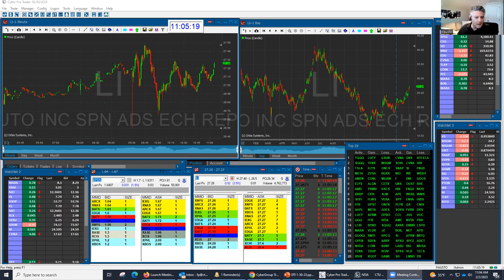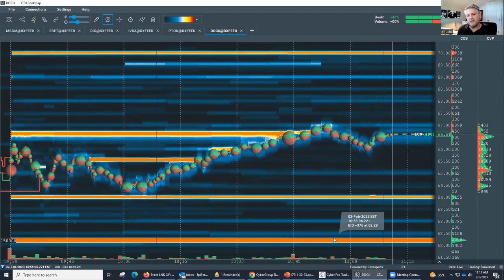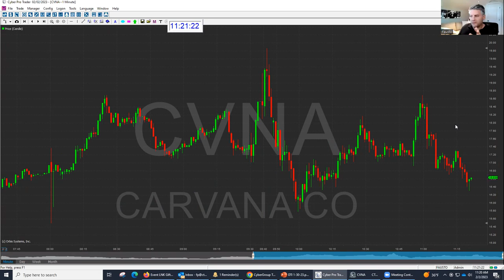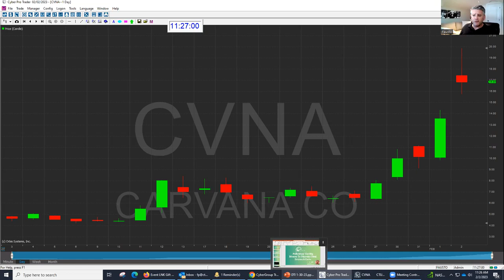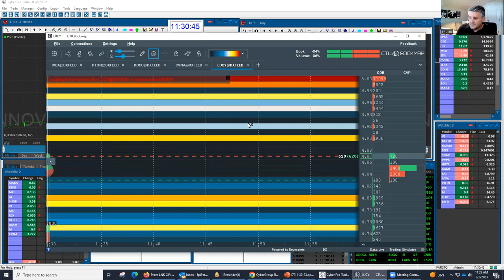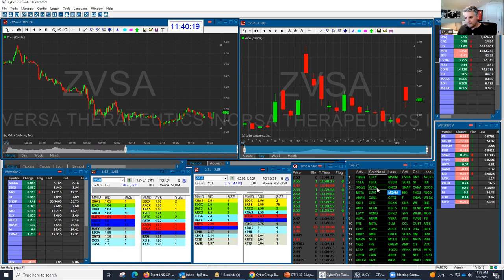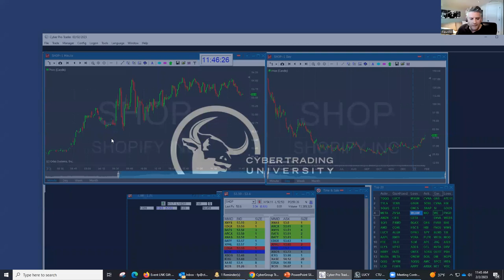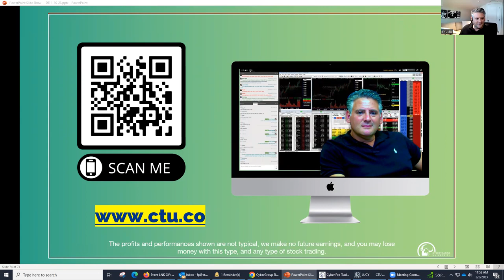⏰ Analyze Your Trade #201.02: Live Charting with Fausto Pugliese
Title: ⏰ Analyze Your Trade #201.02: Live Charting with Fausto Pugliese of CyberTradingUniversity.com

Recorded on February 2nd, 2023 as part of the Analyze Your Trade (New Format) Episode #201 "Live Charting" Event hosted by TimingResearch.

Bonus...
⚡ eBook: 10 Recession Trading Strategies